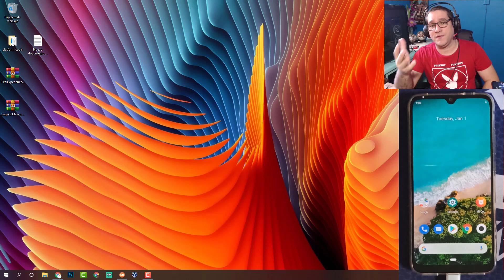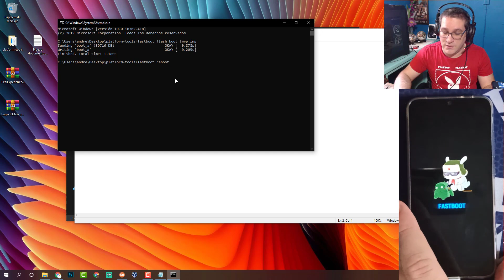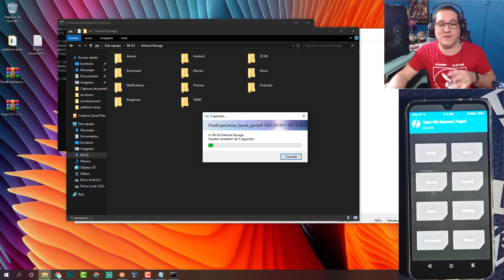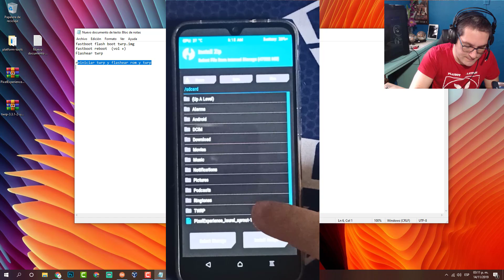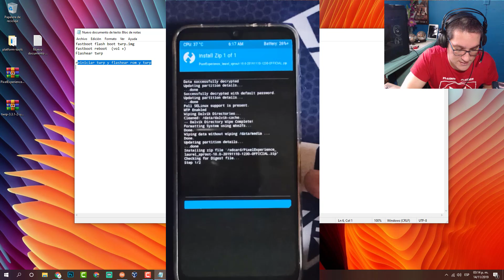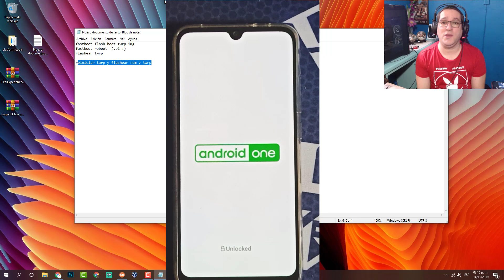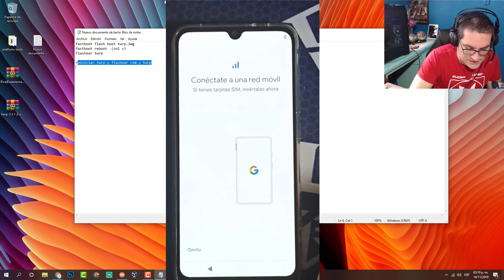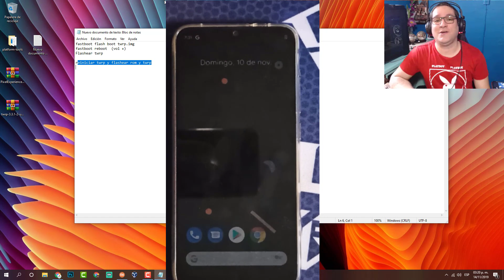INSTALAR ROM PIXEL EXPERIENCE XIAOMI MI A3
Pixel Experience Xiaomi Mi A3
En este video te enseño el proceso de instalacion de la Rom pixel experience en el Xiaomi Mi A3 con Android 10

Puedes sugerir vídeos de tu interés en el cajón de comentarios!!!